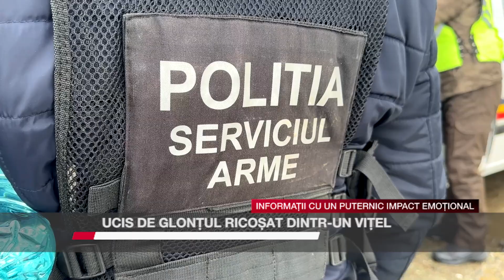Ucis de glonțul ricoșat dintr-un vițel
Tragedie într-o familie din orașul Broșteni al județului Suceava. Un tânăr de 33 de ani a fost împușcat mortal de un vecin pe care s-a oferit să îl ajute să sacifice un vițel. Nenorocirea s-a produs ca după scenariul unui film absurd. Glonțul a trecut prin animal, apoi prin prereții grajdului, și a nimerit victima care se afla în afara adăpostului de animale. Inginerul silvic care a tras era vântor și deținea arma în mod legal. Atenție, urmează informații care vă pot afecta emoțional!